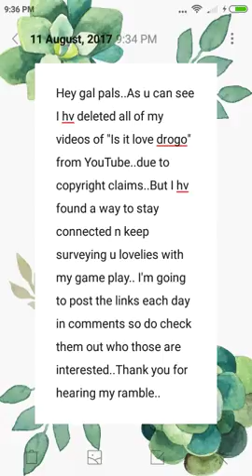Is it love drogo (English)